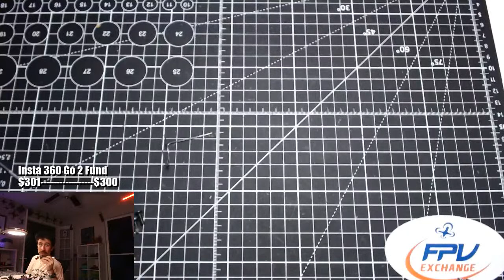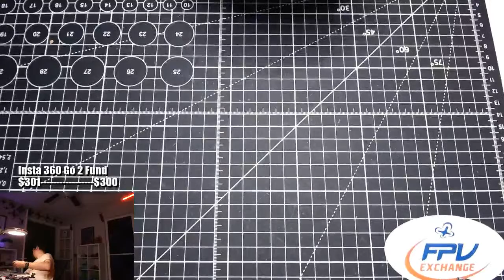Patreon After Party - ESC Swap Saturday - Mamba AM32 Time - Q&A